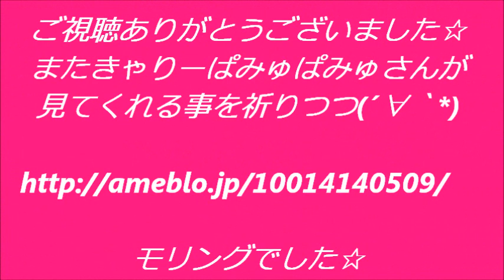【似顔絵】きゃりーぱみゅぱみゅさんを再び描いてみた☆【モリング】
最近、メイキングをアップする度にブログに沢山の方々からコメントいただいてます(#^.^#)

ありがとうございます☆　ただ、メイキングですがかなり見にくいですよね？(-_-;)

ウェブカメラからいつも撮影してるので新しいデジカメ買わないといけませんね(-_-;)

今持ってるデジカメがイマイチ綺麗に撮れないので今年はデジカメ買うぞ計画立てます(笑)